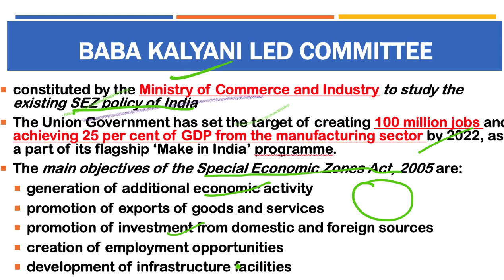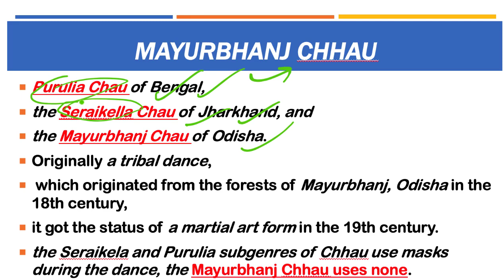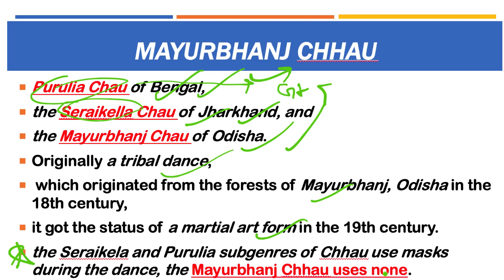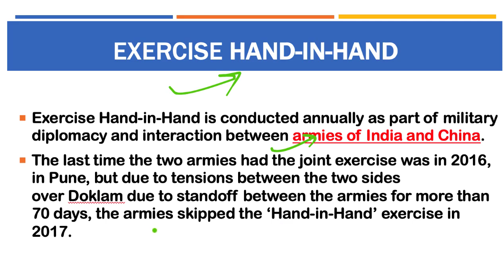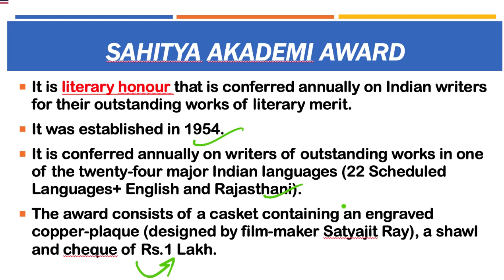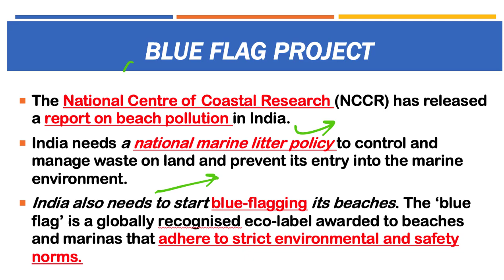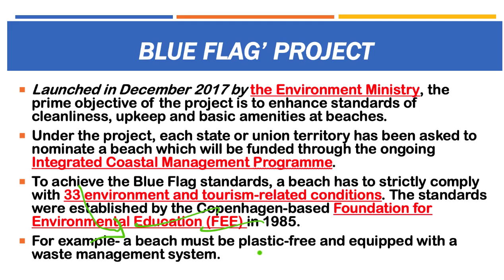8 December 2018, हिन्दी Prelims Updater Series, News Discussion hindu, PIB, Yojana UPSC, CSE, IAS